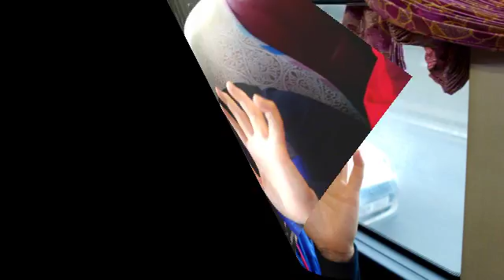내고향테마여행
CyberLink PowerDirector 12로 제작